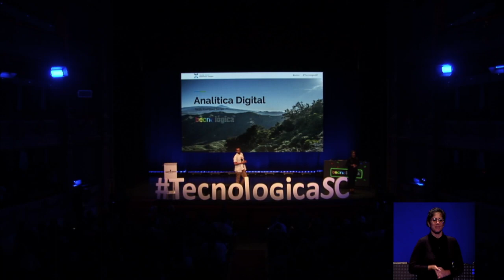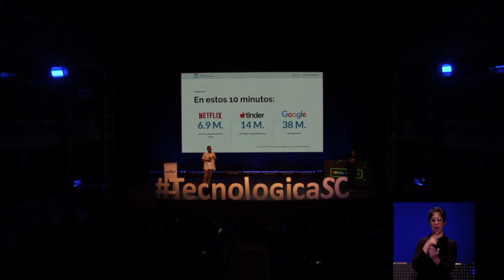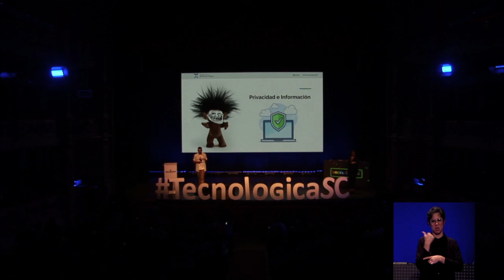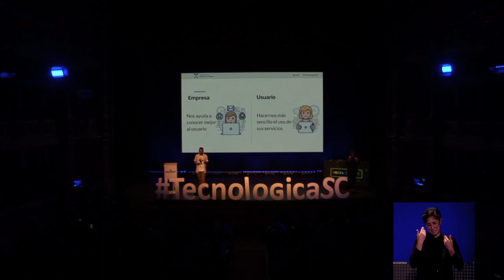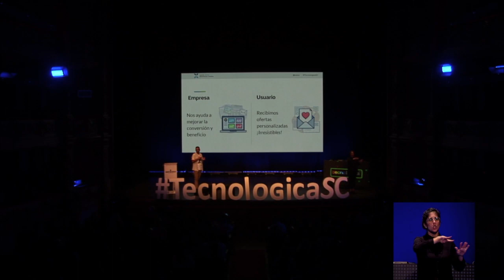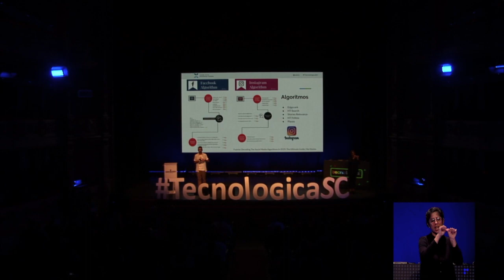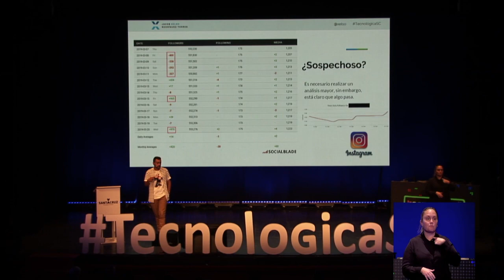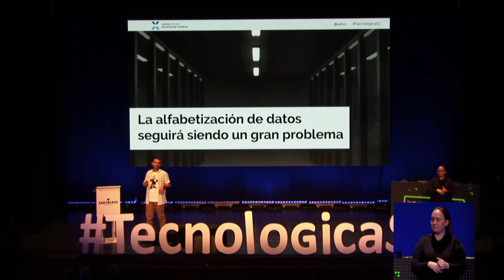Tecnológica 19: Jacob Rodríguez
Charla de Jacob Rodríguez durante Tecnológica19, IX Encuentro de Innovación y Sociedad del Conocimiento, que tuvo lugar el 6 de abril de 2019 en Santa Cruz de Tenerife